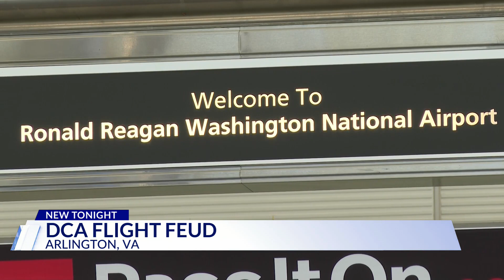FAA bill would add more flights to Reagan National; Virginia's senators push back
D.C.'s closest airport is on the verge of adding more flights, but the controversial move is facing late pushback.